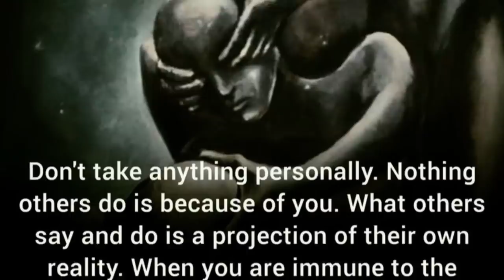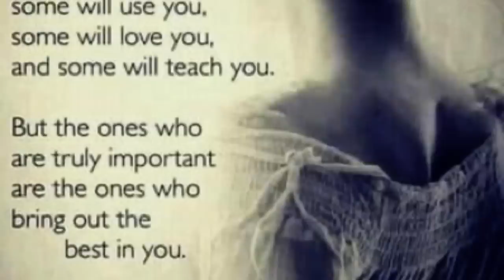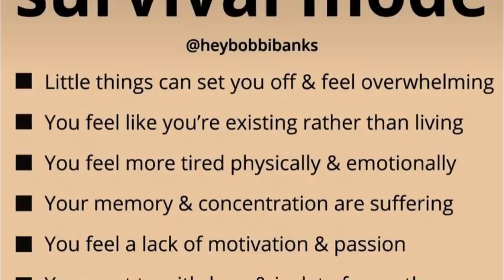It's OVER!?! Kody Brown KICKED OUT of Home with Robyn "I RAN MY MOUTH & I Have NO WIVES NOW!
Kody Brown Says he's been kicked out of the house & has "No wives now"